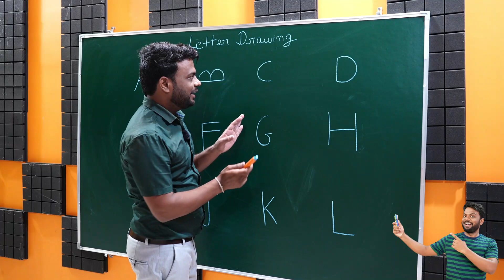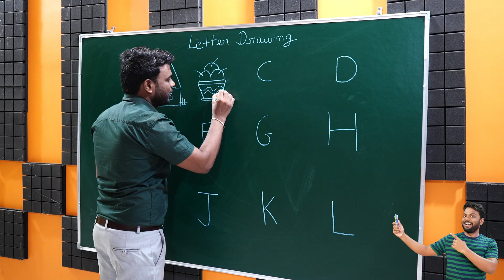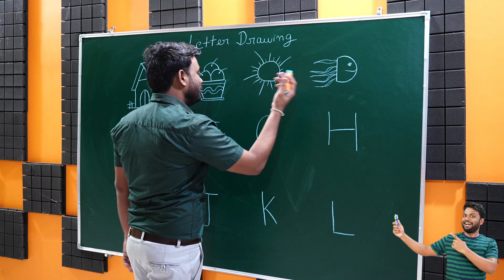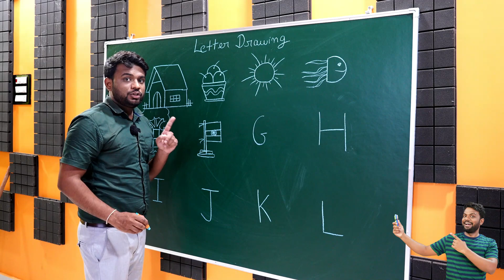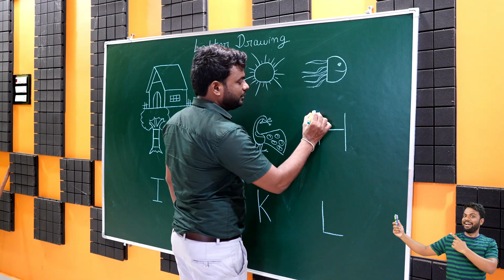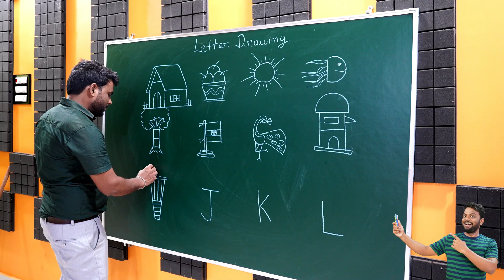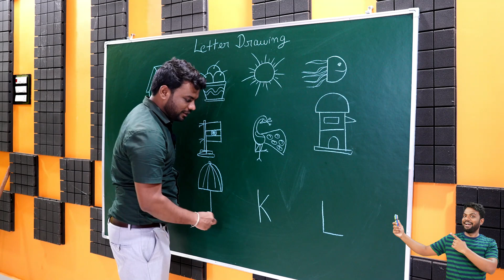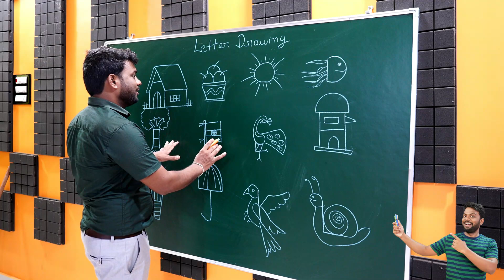How to draw With Alphabet | Drawing with Letters for beginners | Step by Step